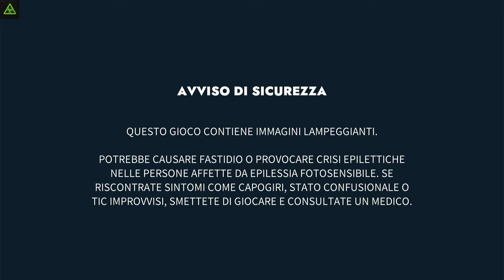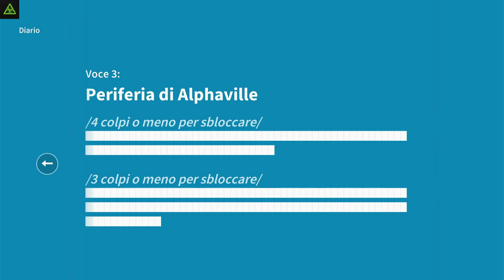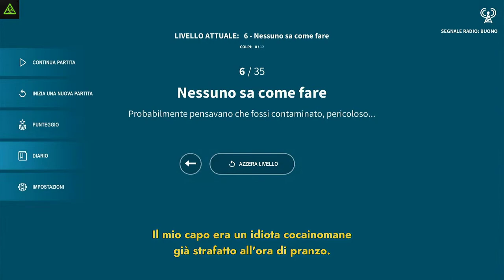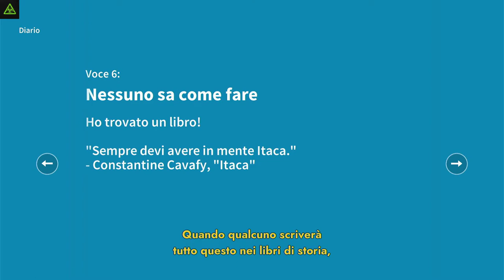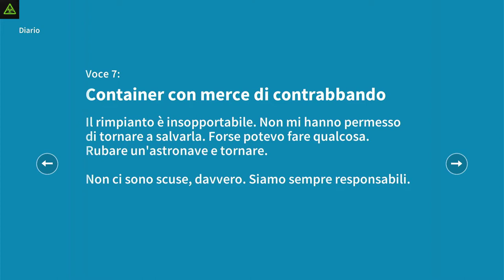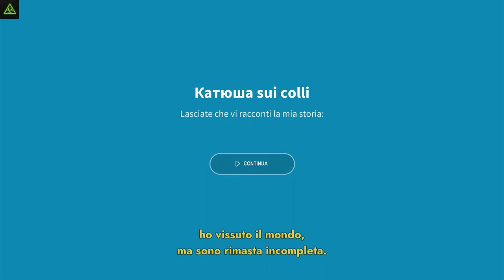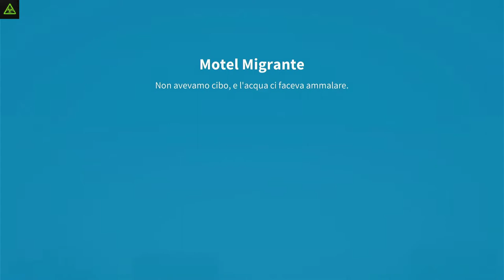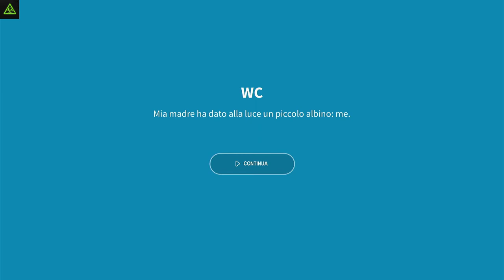[Switch] Golf Club Wasteland - Facciamo Golf su un mondo morente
La vita umana è per lo più spazzata via. La Terra è ora un campo da golf per gli ultra ricchi.
Il gioco parla apertamente di come il disastro climatico, la disuguaglianza di reddito e la cultura della Silicon Valley spazzeranno via l'umanità. Metti insieme la storia della caduta dell'umanità mentre crei un'apocalisse dall'aspetto quasi accogliente. Il tutto mentre una trasmissione radiofonica di musica rilassante e storie inquietanti di chiamanti che ricordano la terra ti tengono compagnia.

ref=aymt_homepage_panel&eid=ARD87MeUdtligPdAzAchHch7AEPYgEDSTHljQS-OMZY27ty9NDsbEBc6U4bAR5zhrgtW5SEicfHJrhp-